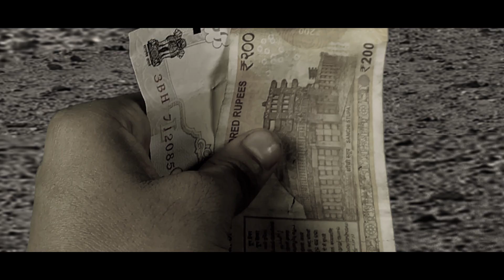Money अभद्र episode #1 | Lockdown | A comic web series by Ashutosh Y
This comic web series is made by a single person ( Ashutosh Y) in one room on green screen during lockdown period. All character roles played by him and direction, camera, lighting, costume, matte paint, graphics, story, storyboard, music, editing everything is done by him. This web series shoot on Redmi phone, Matte paint on Photoshope CC , Edit and VFX on Premier Pro, Music on FL Studio .

Description:
This web series is series of stories of all accident, happened because of Lockdown.  In the year 2020, a virus infection was spread all over the world. Because of virus all the countries  issued a  lock down. There is a running train and the running people stop in one stroke. The economic conditions of the entire countries went awry. But this folk down proved bad for many, while it proved good for many people .Many people got plight, so many people got lessons. Where on the one hand the fate of many people was opened, on the other side the luck of many people was ruined.
There is a series of events during those times. Lockdown.

These all are fictional character designed and performed by Ashutosh Y -
Ketu
Chandran, Raamsen , Amalpal, R Raakib, Kalaa sankar  etc.
These characters are key characters of this web series, which will be repeated in every story in different role.
Funny thing- There is a bucket handle is used as a Rajat's car steering .